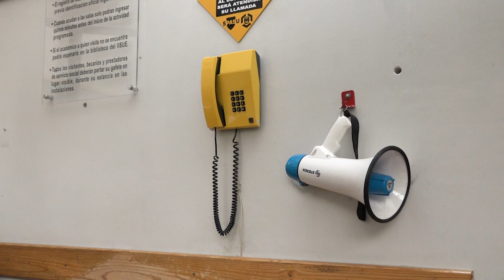Conócenos: Juan José Ávila Muciño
Hoy en Conócenos Juan José Ávila Muciño, vigilante del IISUEUNAM, quien nos habla de esta importante labor para nuestra seguridad.